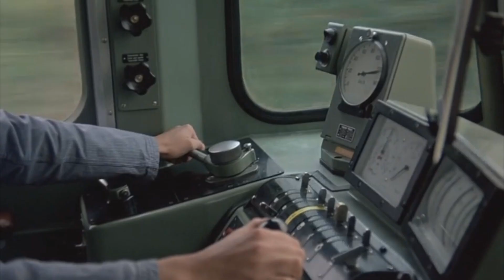train The Cassandra Crossing 1977